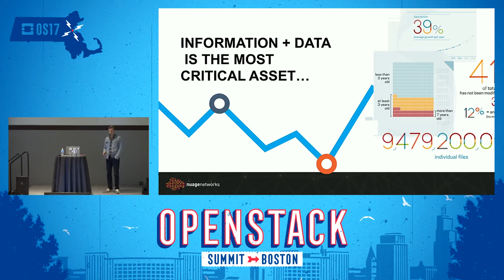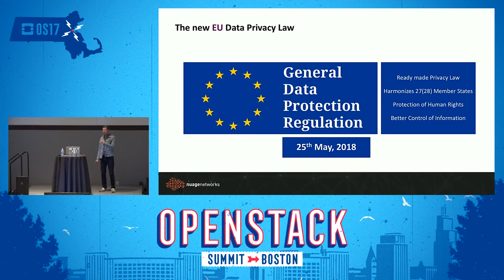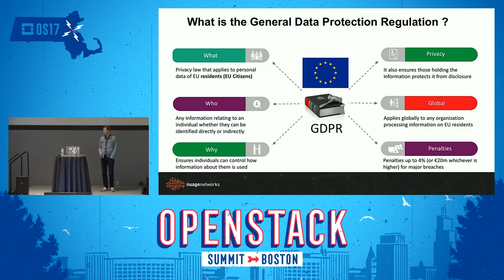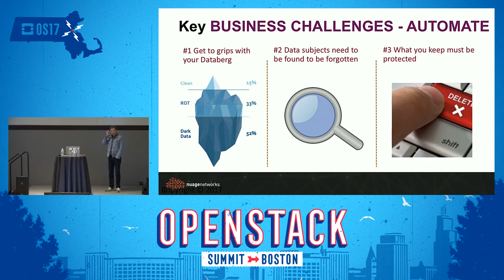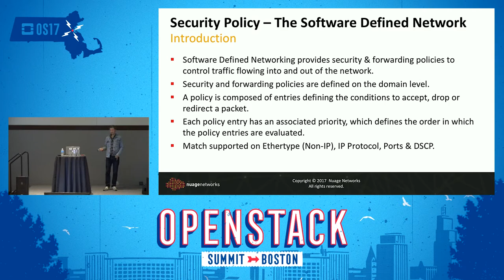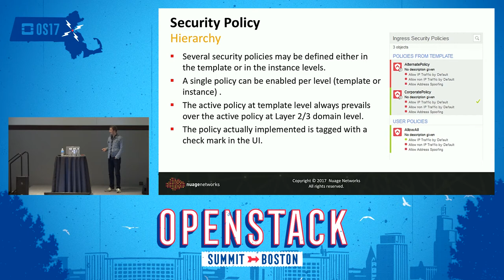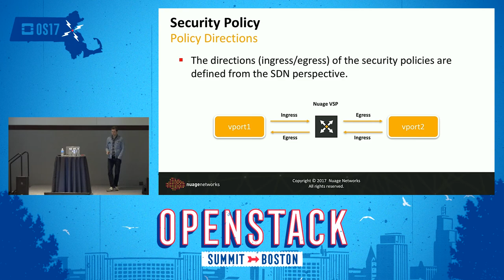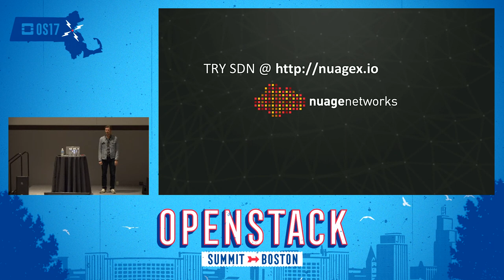EU GDPR- How to Protect Citizens' Rights in the Digital Era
New Privacy Regulations coming in one year, and the need to pivot all your Services to Software, leveraging your OpenStack Cloud to do so with Neutron and Software Defined Networking. This session will be a follow-up from Kim Hindarts initial session and contain new resources and material from the EU how to get yourself ready, and protect citizens' rights in the digital era.